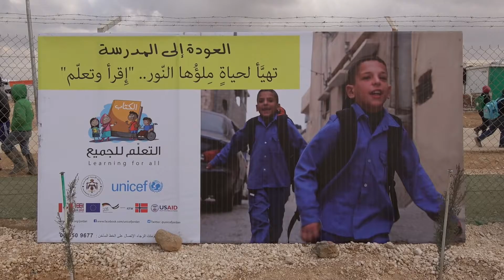BACK TO SCHOOLS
Children in the Za'atari refugee camp get ready for school